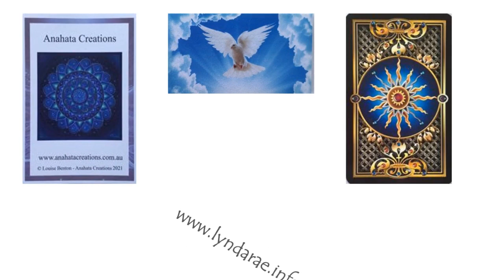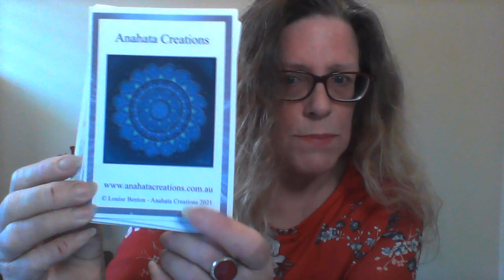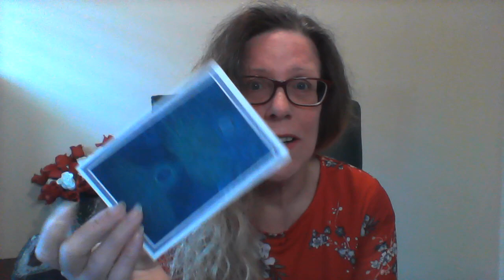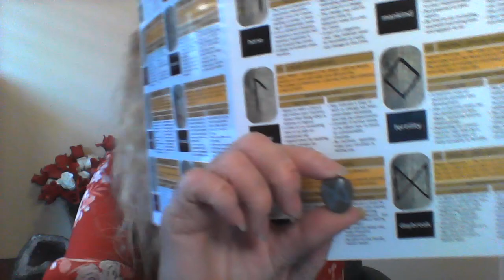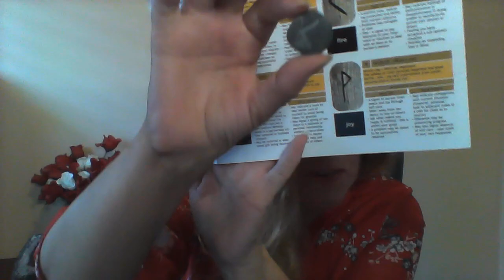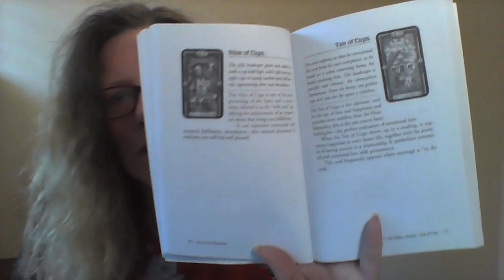TAROT 18th September 2022 - weekly global Tarot Reading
Global Tarot for the whole world -18th September till 24th September 2022